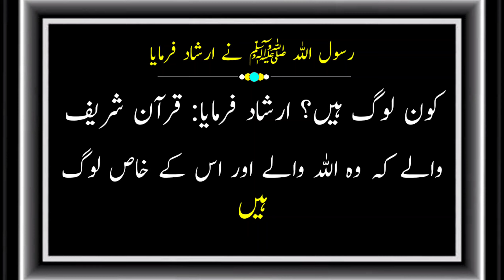Rasulullah S.A.W Ne Farmaya Allah taala ke liye baaz log aisay hain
Farman Mustafa